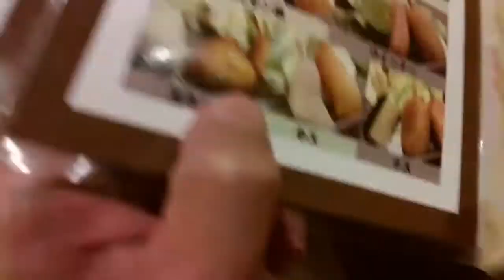@京都/木屋町〈たこやき王子〉280円均一 大火傷【食べる男♯15】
京都の西木屋町にある『たこやき王子』さんです。
全品280円均一の居酒屋！！
たこやき食べたら大火傷して死にかけました(;^ω^)